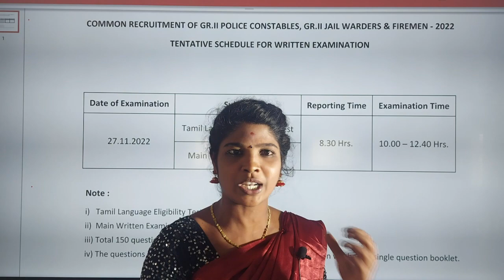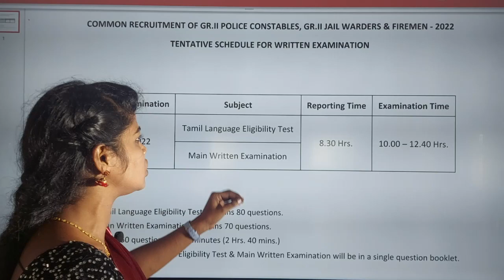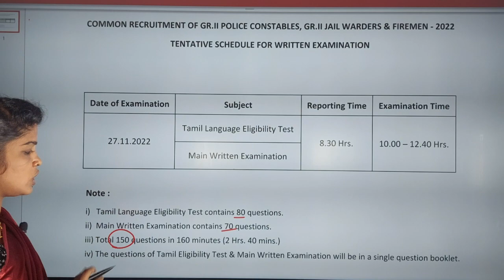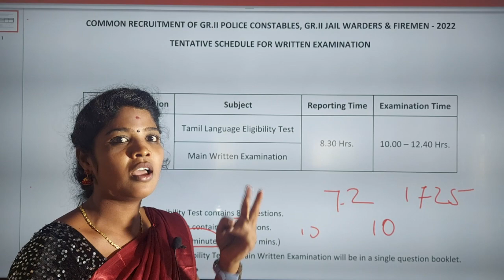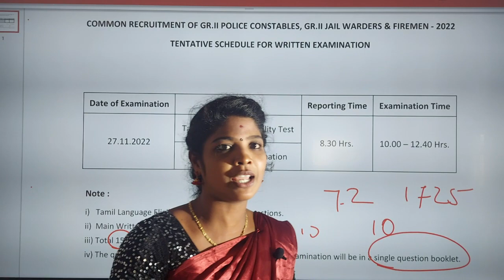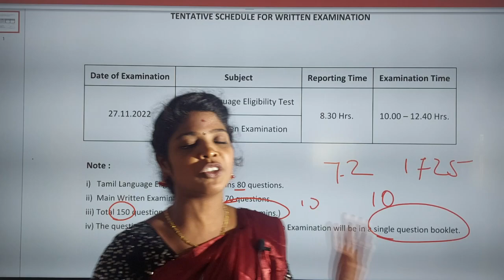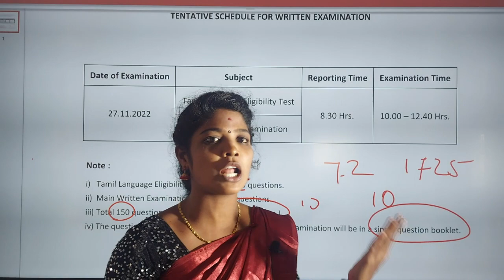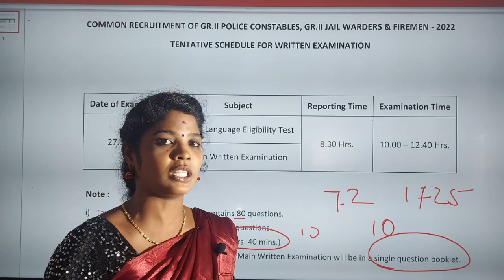TNUSRB PC EXAM DATE வந்தாச்சு 27-11-2022 😍Good News வாங்க பார்க்கலாம்...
ONLINE TEST BACHES AVAILABLE CONTECT : 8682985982